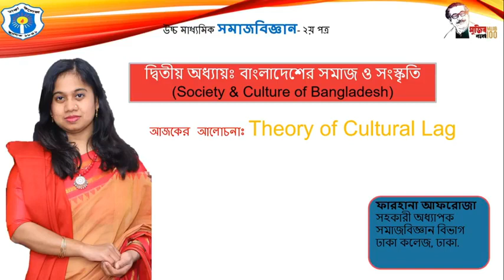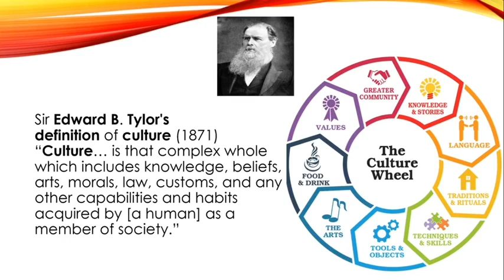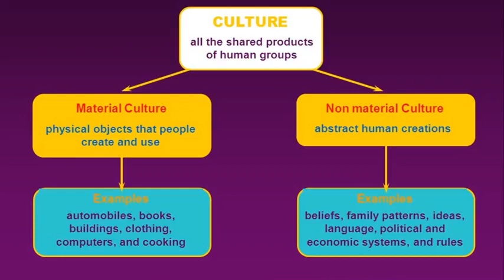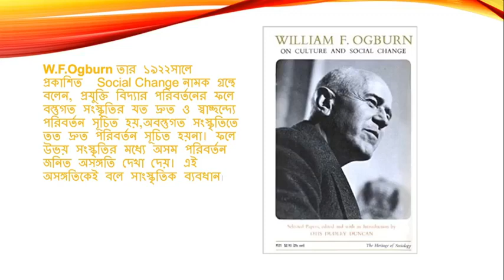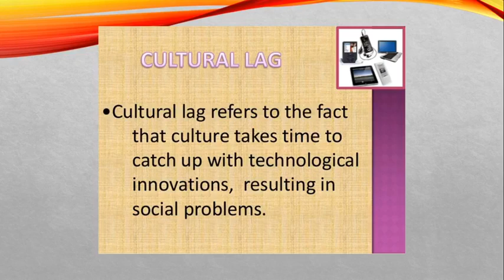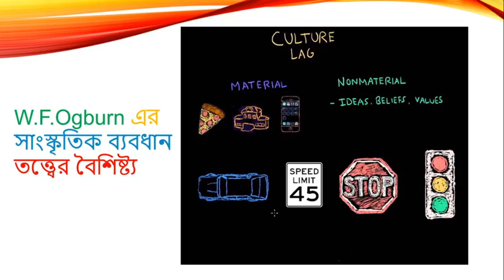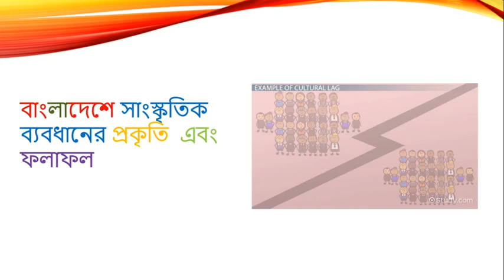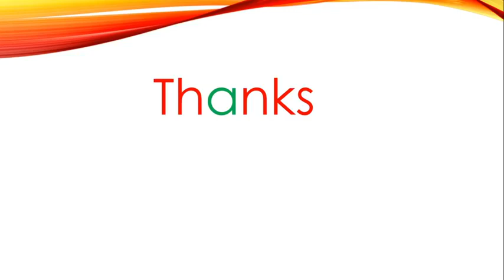Topic: The Theory of Cultural Lag; ফারহানা আফরোজা, সহকারী অধ্যাপক (সমাজবিজ্ঞান), ঢাকা কলেজ, ঢাকা।